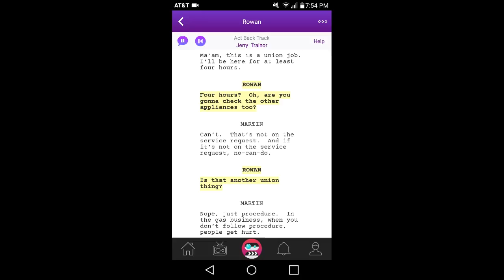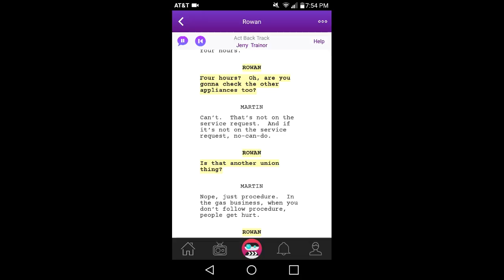Scenebot : Script Read ( Rowan ) #27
Scenebot Script reads